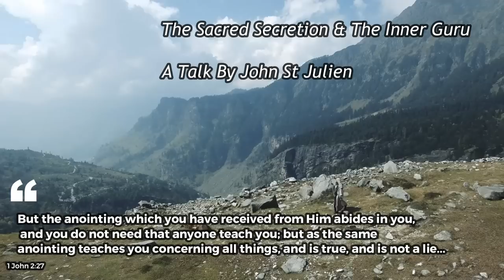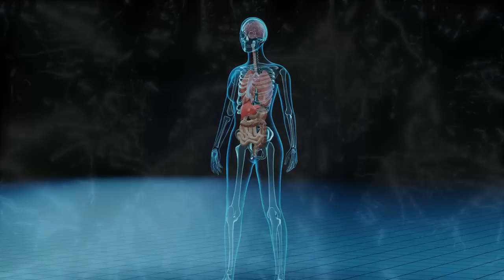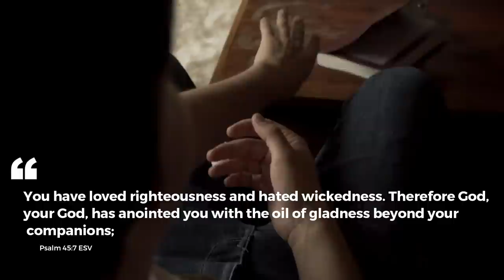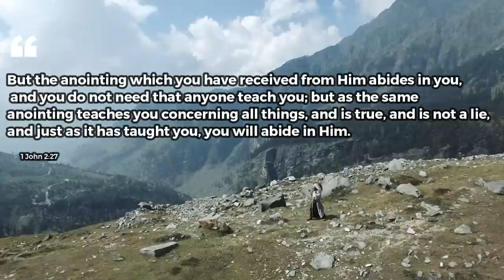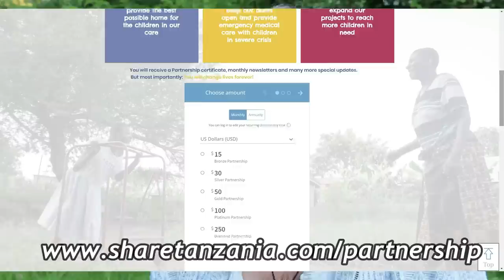The Inner Guru & The Sacred Secretion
The ancients knew of our inner Chrism, that sacred secretion; they knew that when we live for God, truly in devotion that this precious annoying changes the frequency of the human body dramatically. It is a barometer of purity in a sense. Christ means anointed one, the inner chrism is part of our union with God. 1 John 2:27 says, "But the anointing which you have received from Him abides in you, and you do not need that anyone teaches you, but as the same anointing teaches you concerning all things, and is true, and is not a lie.." what is this inner guru, and how does it align you to receive the frequencies of the angelic. In love all x